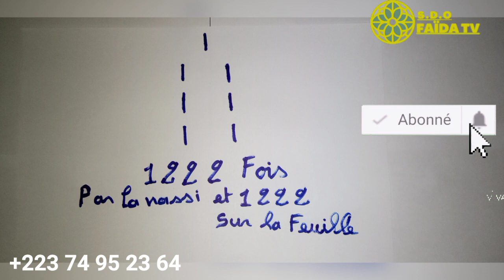FAYDA POUR LA CHANGE TRES RAPIDE AVEC ADAMA S D O FAIDA TV